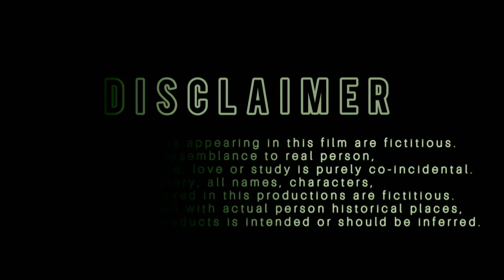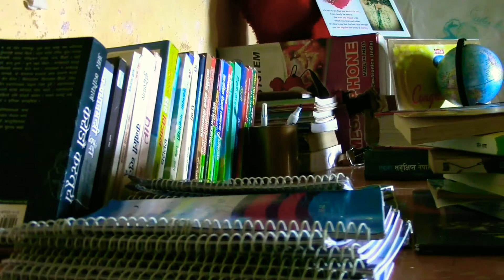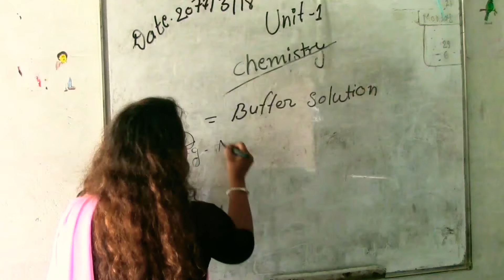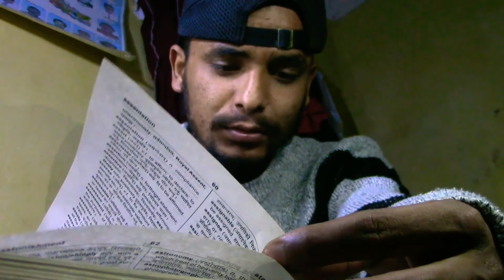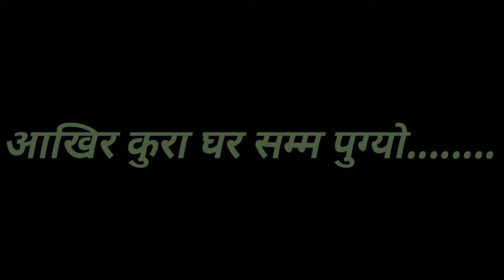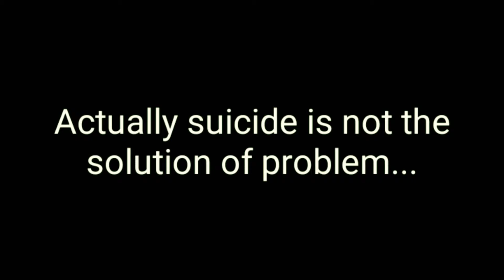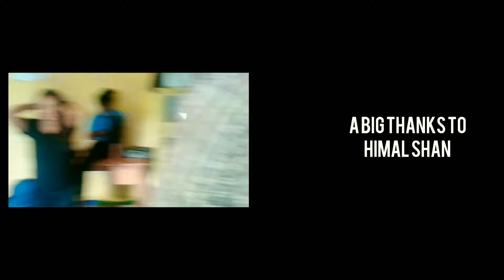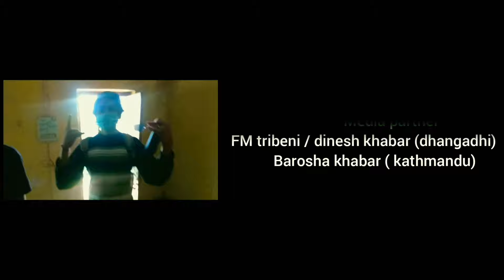Adhuro Sapana_A Dreamer Boy / Aavash Bagchand / Aaditya Bikram Jung / Sanam & Swostika Khatri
This is the official movie of our first short movie Adhuro Sapana_A Dreamer Boy. This include the present devastating situation of our growing society . So we guys are trying to present this context through our Short movie

      Movie : Adhuro sapana_A Dreamer Boy
Cast : Sanam pariyar , Swostika Khatri , Ajit Jung , Nirak , HIMAL SHAN , Rekha Bista , Sabina Pariyar, Prakash Jairu , Rekha Bagchand, Anupa Dewal, Samir Bagchand, Saroj Bagchand, Sindu Bsnt , Arun pariyar, Kalyan Bagchand
   Director: Aavash Bagchand
   Producer: Aaditya Bikram Jung
   Song : Sisai Sisa ko Mahal Banahi
   Singer : Sanam pariyar
    Lyrics: Himal Shan

     Editor: Aaditya Bikram Jung
      Writter: AAVASH BAGCHAND

      Make up Artist : Sindu Bsnt

  SPECIAL THANKS TO HIMAL SHAN

      Thanks To Sanam pariyar
        Help by
     Jaya B Tailor
 Rabindra Bagchand
  Subash pariyar
     Biraj sewa
     Teku sewa

   Stay Home
    Stay   safe

     Unauthorized downloading and uploading on YouTube channel is Strictly prohibited And will Attract punitive measure From Dreamer Boy.
     Embedding to website is allowed...

Thanks To All No Copyright Background     Music

Supporting cast

    Jerry Jung
Aayush Jung Gautam
  Reezen Jung
Sonam Chand
  Rasmit Chand